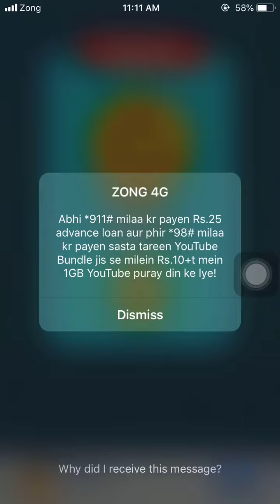gamemode# the sausuge run the most funny game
Welcome to the GaMeMoDe. This video about.

YouTube is a video streaming website which allows viewers to view a variety of content. They are able to watch live streams, upload their own videos and also watch others' videos.

You may be wondering how YouTube can be applied for this course, but YouTube's immense resources make it an excellent source for research and entertainment. You can use it as a quick reference for information related to the topics that we study.